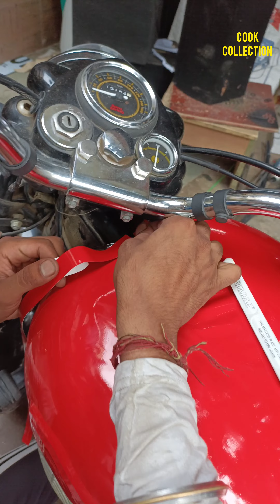change black from red wrapped out🔥🔥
Cook collection, modify, modified,bike modify modified